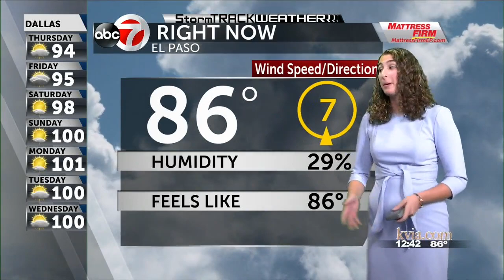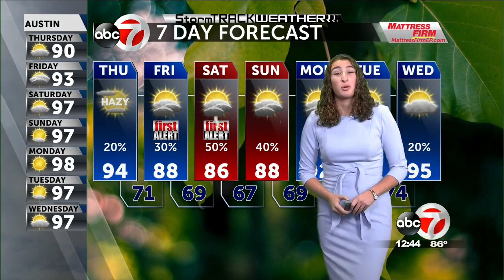ABC-7 First Alert: Rain this weekend, flooding threat